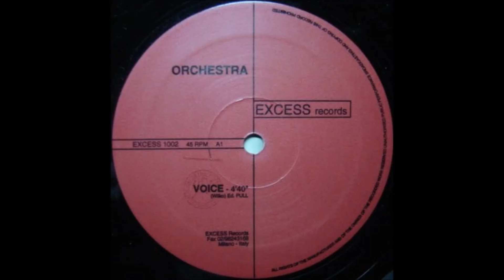Orchestra - Voice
Label:Excess Records ‎– EXCESS 1002
Format:Vinyl, 12", 45 RPM
Country:Italy
Released:1996
Genre:Electronic
Style:Trance